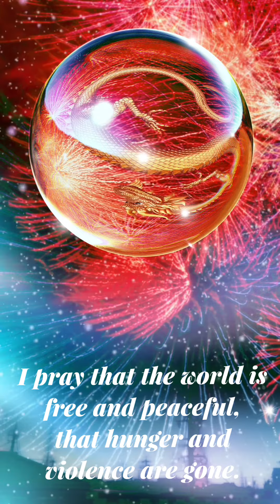I pray free and peace.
今、世界は、暴力と飢餓が蔓延している。金のあるものは、優雅に暮らして、金のないものを戦線に送り出しているような。

　いつも一番の犠牲は、女、子供。